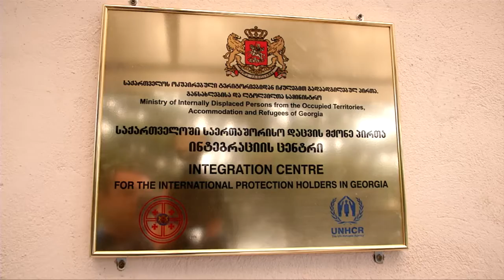საერთაშორისო დაცვის მქონე პირთა ინტეგრაციის ცენტრი გაიხსნა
პირველად საქართველოში ლტოლვილისა და ჰუმანიტარული სტატუსის მქონე პირთა ინტეგრაციის ცენტრი გაიხსნა.